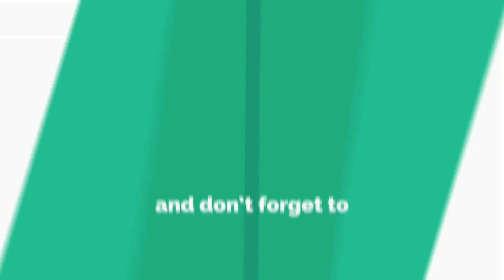ಉತ್ತರ ಕರ್ನಾಟಕದ ಶಿಕ್ಷಣ ಸಂಸ್ಥೆಗಳಲ್ಲೂ ಉತ್ತಮ ಶಿಕ್ಷಣ